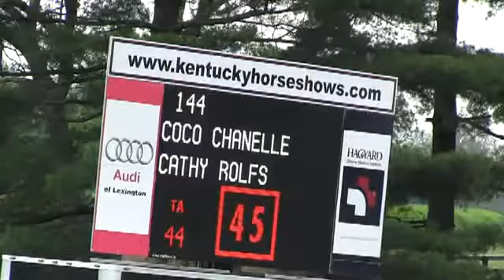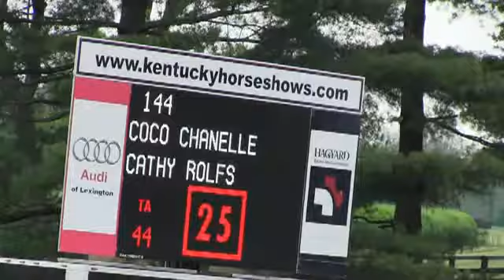Video of COCO CHANELLE ridden by CATHY ROLFS from ShowNet!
COCO CHANELLE ridden by CATHY ROLFS at Kentucky Spring I 2015.  This round is from class 503, NAL/WIHS AD CLASSIC II 2a/b 1.10m-1.15m and finished 3 of 30.